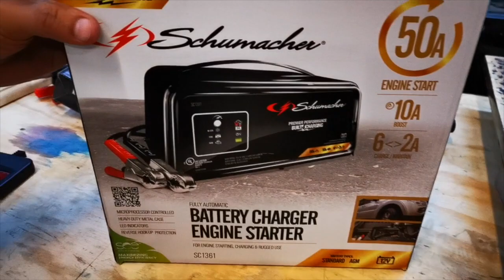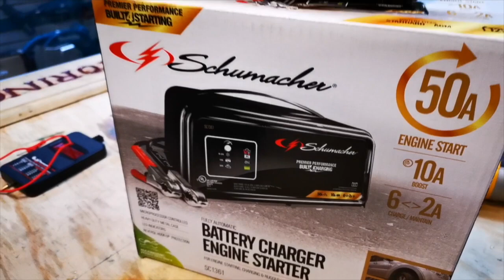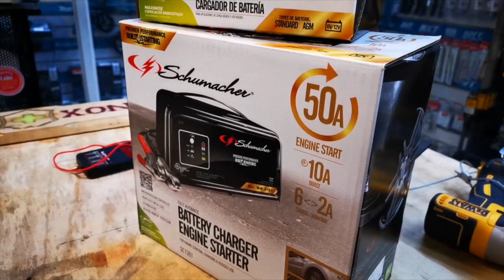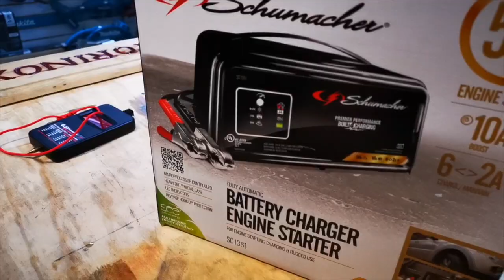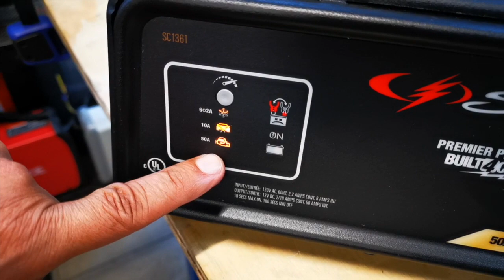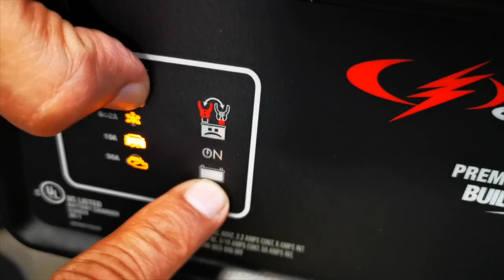Cargadores y Arrancadores SCHUMACHER ELECTRIC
CARGADOR PEQUEÑO PARA MOTOS $599
CARGADOR MEDIANO PARA AUTOS $1440
CARGADOR Y ARRANCADOR $1730

Te gustaría comprar esta herramienta  , llama a tienda :
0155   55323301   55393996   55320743  cdmx

Dirección de tienda : visita nuestro SHOW-ROOM y sorprendete, te esperamos en Av Plutarco Elias Calles 1331 Col. Nativitas CDMX Benito Juarez en CDMX Mexico , estamos ubicados una cuadra antes de eje 6 sur frente a un BBVA

ENVIOS A TODO MEXICO